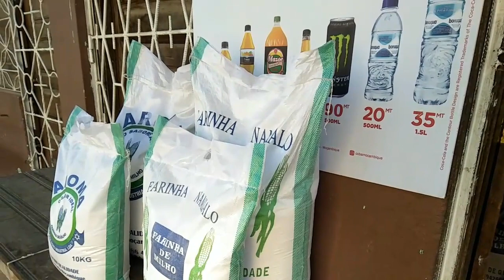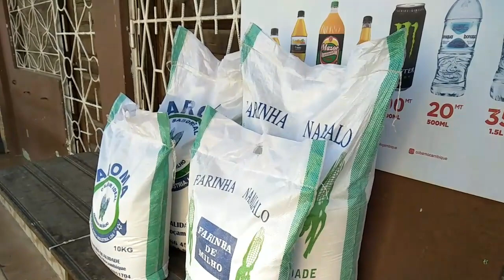A minha Mãe recebeu a Cesta Básica SAINDO do Brasil 🇧🇷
Entre em contato comigo através do meu

A penúltima Comprar os alimento